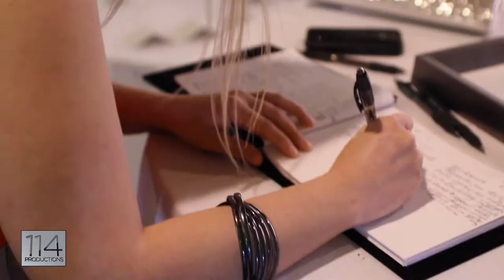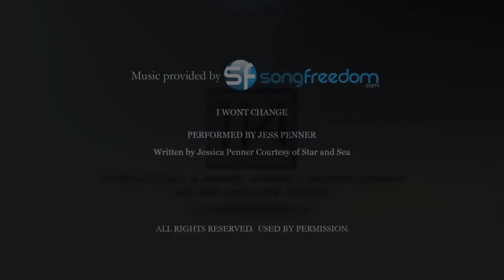Crystal + Nicholas | The Atheneum Detroit | May 11th, 2013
Crystal and Nick enjoyed their day in downtown Detroit and we had so much fun capturing their day.